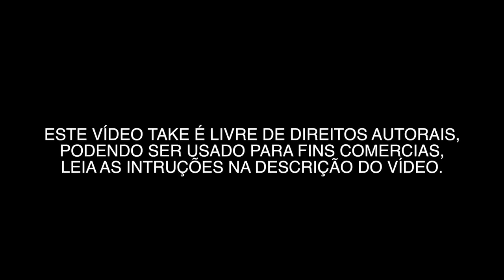MARGINAL PINHEIROS 0002 - VÍDEOS GRÁTIS